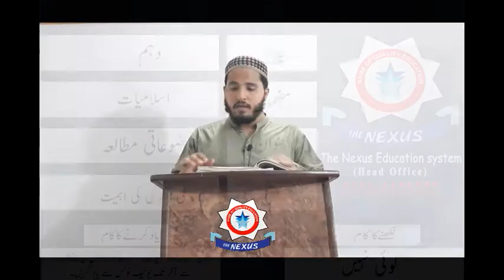10th Class Islamiyat-Lecture- 35 - 2020